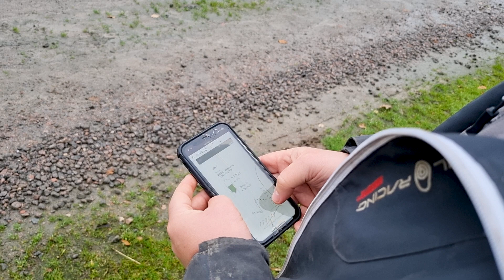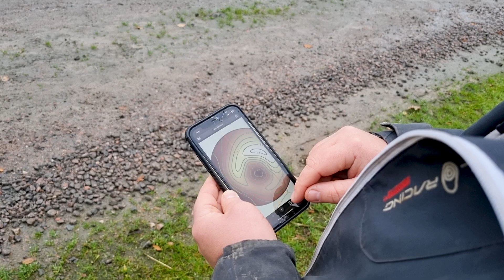Se hur Smart Silo från Lantmännen hjälper Landarkullen att ha koll på sina fodersilos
På besök hos Erik och Johan på Landarkullen där vi ser hur Smart Silo har hjälp dem att ha koll på fodernivåerna- oavsett var de befinner sig.

Erik och Johan är femte generationen på gården och brinner för bra livsmedelsproduktion och teknik som underlättar vardagen.